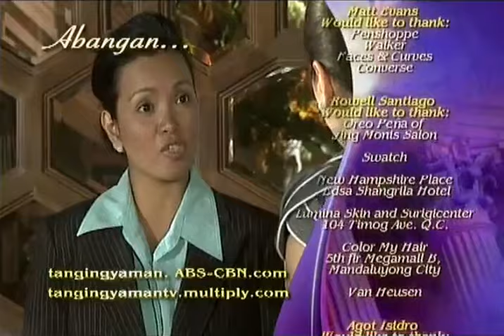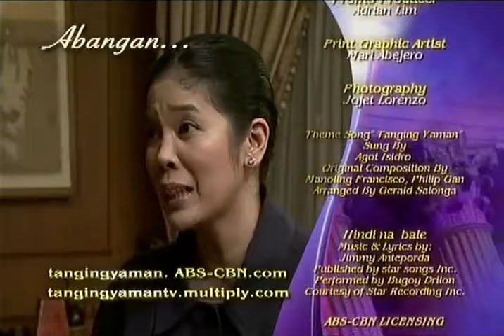Full Episode 26 | Tanging Yaman